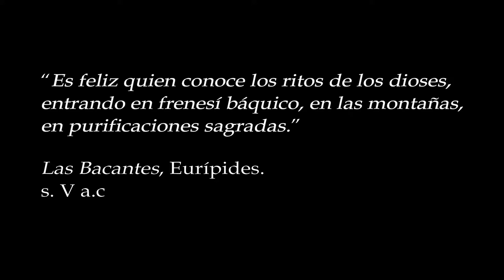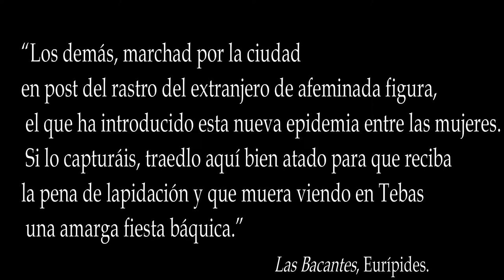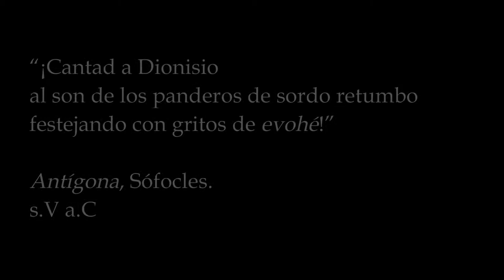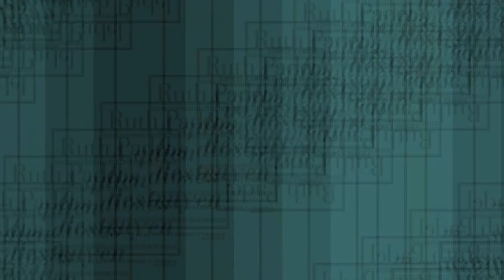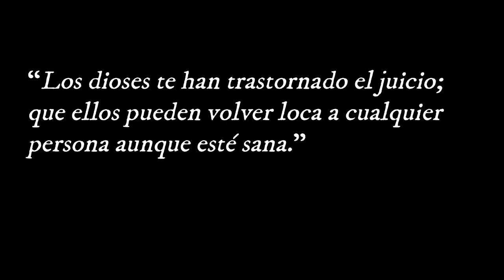Alpha et Omega // Dionisio, tragedia y locura ritual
Hola a todas y todos:
Aquí estamos de nuevo. Os dejamos un nuevo vídeo sobre Dionisio y su relación con la tragedia y la locura ritual.
¡Qué disfrutéis!

"3200 years ago" by James Horner. Troy OST. 2004
"Dance of Satyrs" by Daemonia Nymphe. "Daemonia Nymphe". 2002